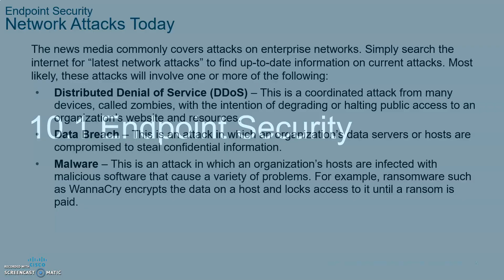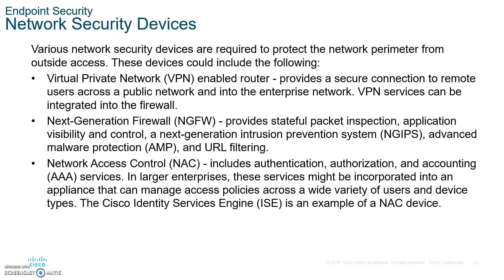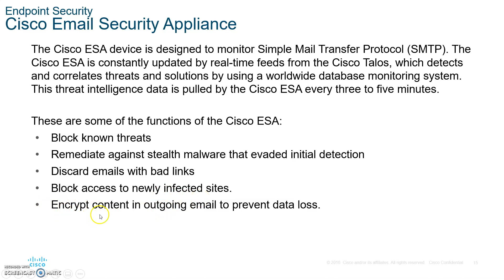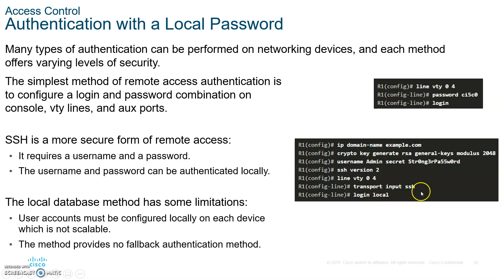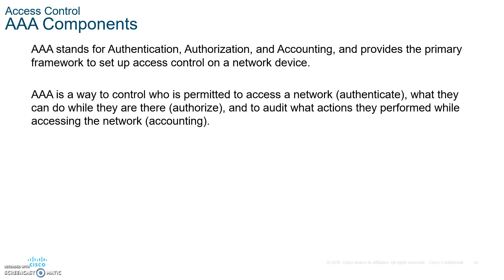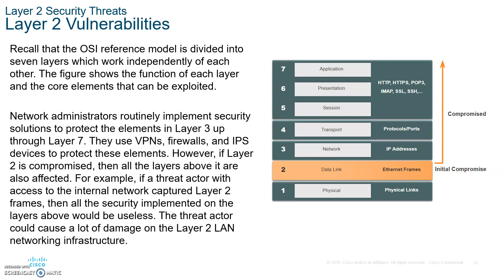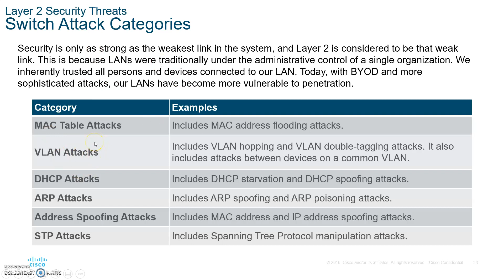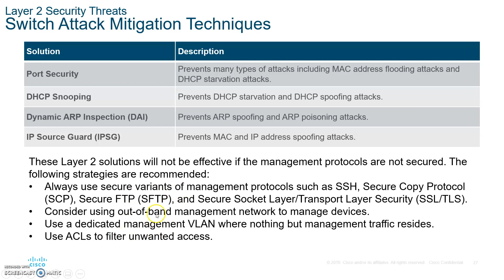CCNA 7 SRWE Switching, Routing and Wireless Essentials- Module 10 LAN Security Concepts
Lecture on CCNA 7 SRWE Switching, Routing and Wireless Essentials- Module 10 LAN Security Concepts